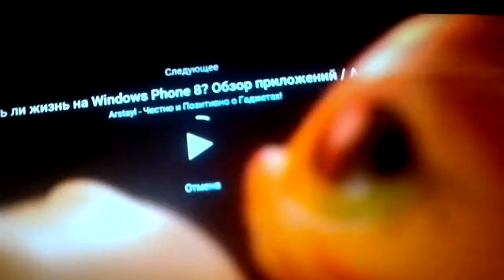LPS:скрытая от реальности 3 серия